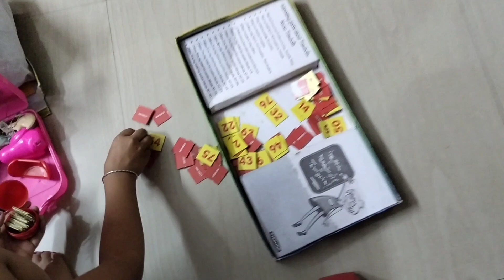পাইপ ফেটে সর্বনাশ হয়ে গেলো, ঘুম থেকে উঠে দেখি এই অবস্থা